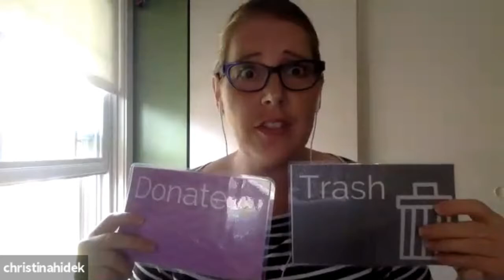Clearing the Clutter to Reveal the Life You Crave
Learn games and practical strategies for de-cluttering and organizing your office and home. Professional Organizer Christina Hidek of Streamlined Living shares easy to implement solutions for getting and staying organized, no matter your starting point!